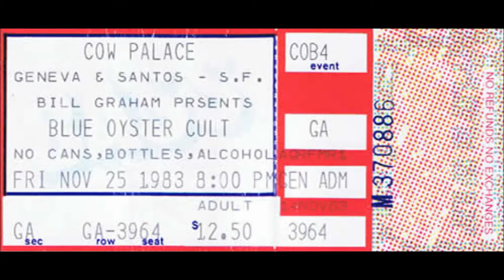Blue Öyster Cult - San Francisco CA 11/25/83 Full Concert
Remastered audience recording

Setlist:
Cities On Flame
 Before The Kiss (A Redcap)
 ETI
 Hot Rails To Hell
 Take Me Away
 Shadow Of California
 Joan Crawford
 Shooting Shark
 Born to Rock
 (Don't Fear) The Reaper
 Godzilla
 Feel The Thunder
 Born to be Wild
 Let Go
 Burnin' For You
 Roadhouse Blues